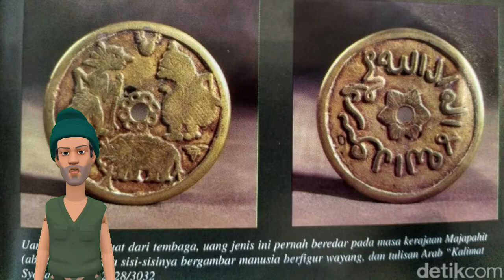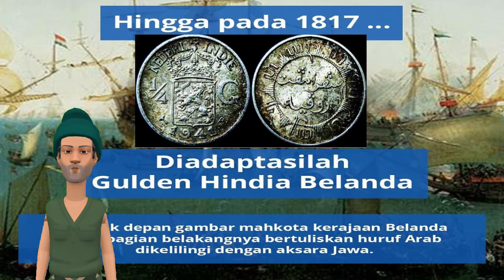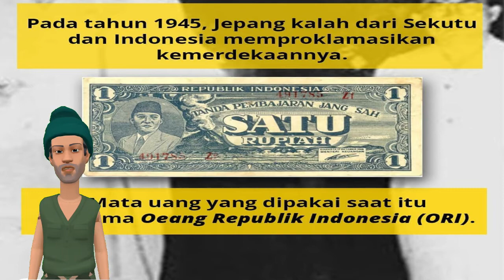sejarah mata uang nusantara dari emas hingga perak dan kertas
Mari sedikit menengok ke masa lalu untuk penggunaan mata uang di era
pendudukan Belanda, Jepang, hingga akhirnya merdeka atas nama Republik
Indonesia. Pada masa sebelum pendudukan Belanda, sudah ada mata uang
yang beredar di Nusantara, beberapa di antaranya adalah Uang Gobog
Majapahit, Dirham Kerajaan Samudra Pasai, dll.

Namun sejak kependudukan Belanda, mata uang yang berlaku di seluruh
Nusantara adalah Gulden yang artinya "emas" dad bahasa Belanda Kuno.
Mata uang Gulden ini bertahan hingga ratusan tahun dad bentuk koh menjadi
bentuk uang kertas. Kemudian bentuk mata uang berganti di era pendudukan
Jepang, dan masa transisi kenegaraan Republik Indonesia, hingga menjadi
mata uang Rupiah di tahun 1 949 seiring denman sah-nya berdiri NKRI setelah
Konferensi Meja Bundar mengakui kedaulatan Republik Indonesia.

Ini membuktikan bahwa mata uang bisa menjadi simbol dad kedaulatan
identitas sebuah bangsa. Artinya apa? Penggunaan Rupiah di negara kita
sangat penting bagi semangat kemerdekaan dan kemandirian bangsa kita.
Semoga kemerdekaan ini bisa membawa ekonomi dan kesejahteraan rakyat
Indonesia semakin baik di masa mendatang.

Selamat Ulang Tahun Ke 75 Republik Indonesia!